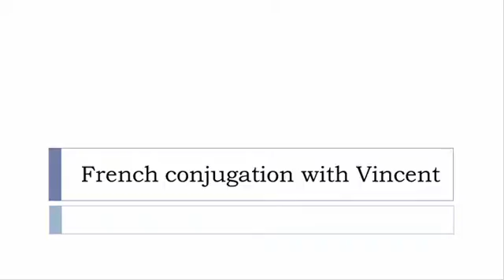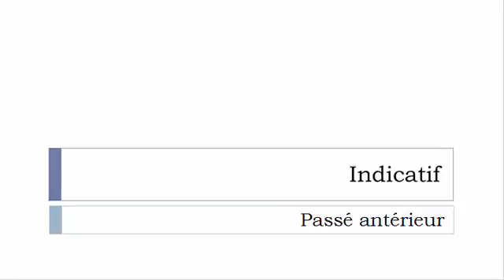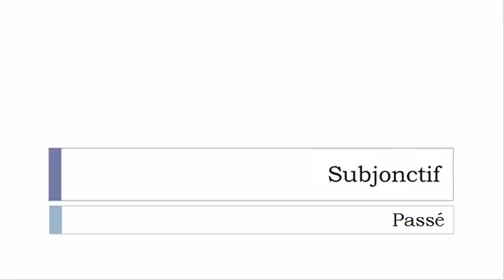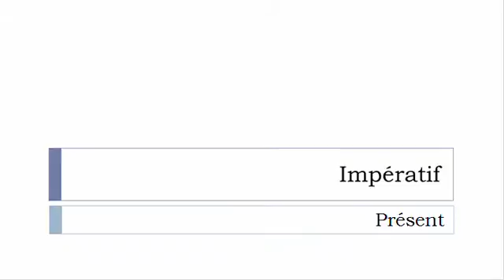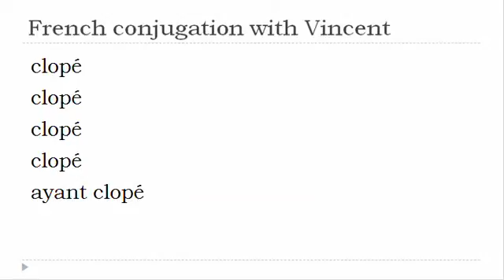French verb = All tenses # Cloper